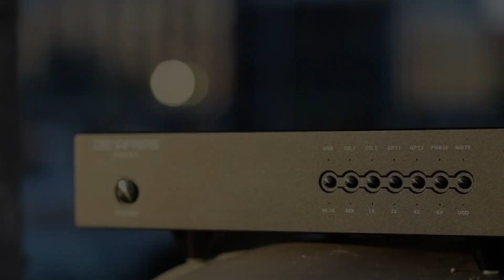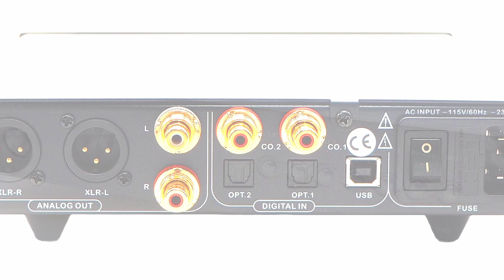Отличный дешевый аудиофильский сетап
Для заграничных зрителей Webmoney кошелек :
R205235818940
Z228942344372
Интересные сайты: